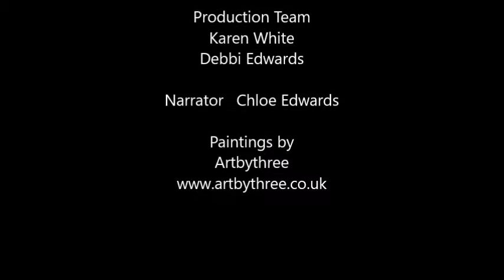Mr Wines pt3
Martin and Richard are trying Rose`s. They were not that successful with red wine or white , surely by now they can recognize a good Rose wine. Why not join them in discovering a good quality budget wine. Let them know if you agree.